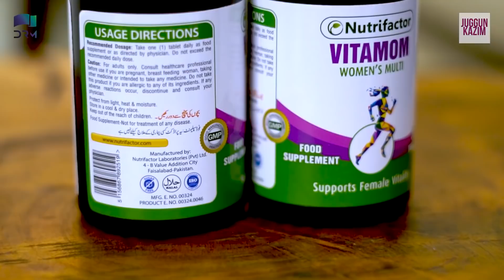Juggun Kazim's Best Tips For Healthy Motherhood | Celeb City | SQ1Q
superstars.